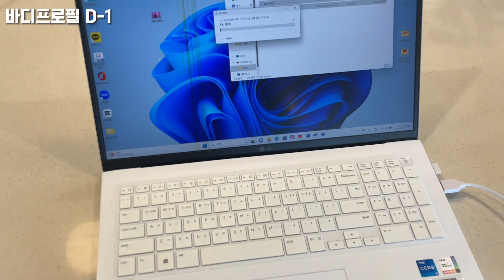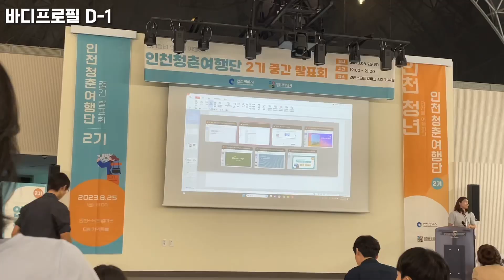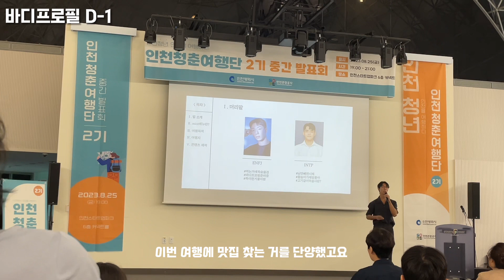[바디프로필 D-1] 두근두근 💗 단수시작